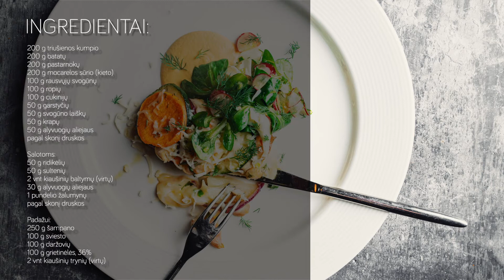Triušio užkepėlė su kiaušinių bei ridikėlių salotomis ir šampano padažu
Gardžioji užkepėlė su kiaušinių ir ridikėlių salotomis. Tiekiama su gardžiu šampano padažu. Puiki idėja išskirtinei vakarienei.